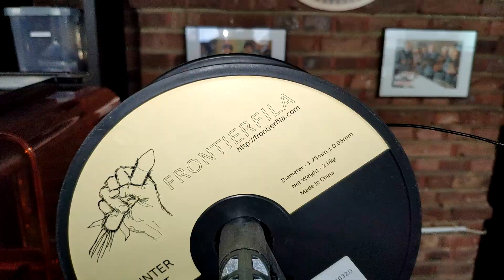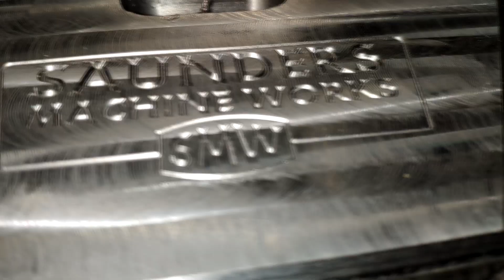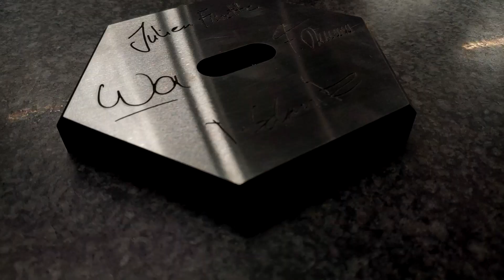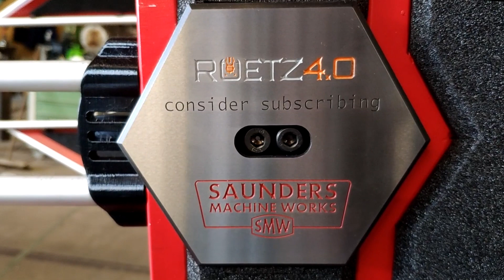Giant Tie-Fighter from Scratch!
Thank you guys over at NYC CNC for setting up such a tremendous challenge and all the support you gave to the community!

and heavily modified.